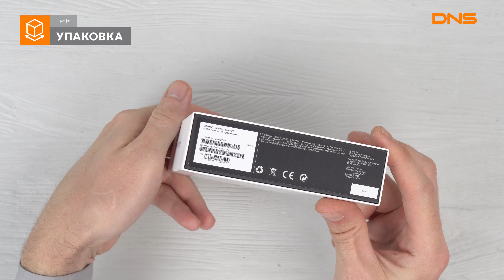Распаковка проводной стереогарнитуры Beats urBeats3 / Unboxing Beats urBeats3